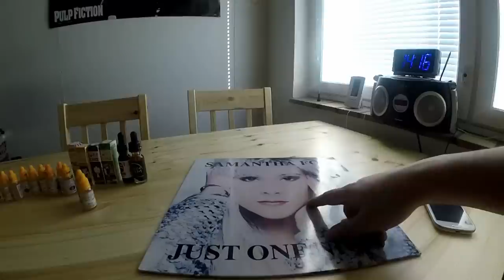To ja pe pätkiä-savotta ja huomenna radio